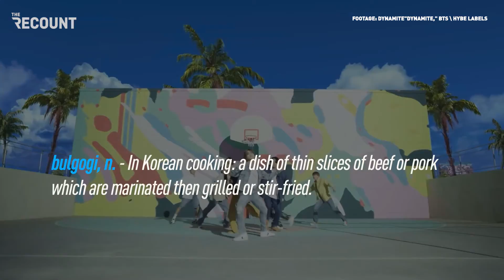South Korean Influence Is Dynamite (Woah Oh Oh)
The impact of South Korean pop culture — you could call it … dynamite. Even the Oxford English Dictionary has taken note, adding 26 words of Korean origin to its latest edition.